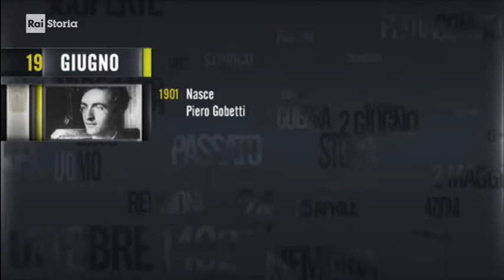§.2018/** introduzione ** 19 giugno RAI STORIA Accadde Oggi